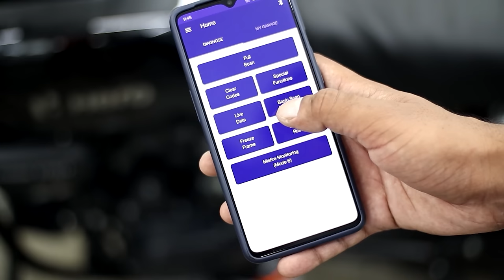Must Watch This If Your Bike Has Combi Brakes (iBS/SBS/CBS)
Tools That I Use :
1. 1/4' Socket Set
2. 1/2' Socket Set
3. Spanners
4. Magnet Stick
5. Screwdriver Set
6. Hammers (Plastic & Rubber)
7. Normal Pliers
8. Long Nose Pliers
9. Snap Ring Pliers Category
10. Adjustable Spanner
11. Allen Key Set
12. Impact Driver

Camera Gears That I Use :
1. Camera
2. Lens
3. Mic
4. Action Camera
5. Action Camera Mic
6. Tripod
7. Secondary Mic